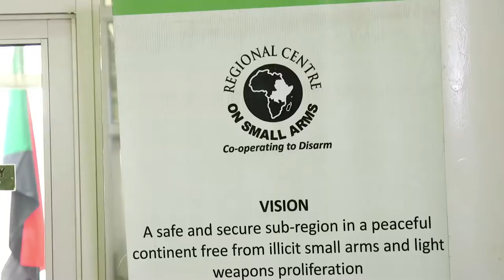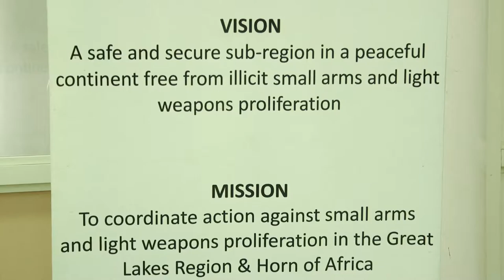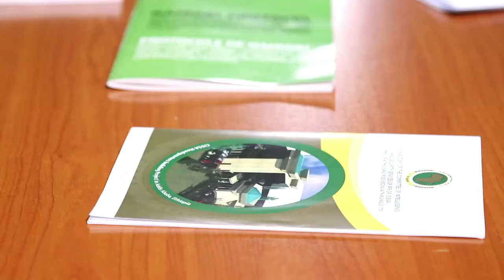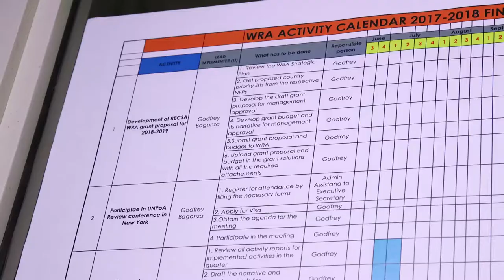How does RECSA work?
Who is RECSA?

Our Mandate, Vision and interventions against the proliferation of firearms + SALW in the Great Lakes Region, Horn of Africa and Neighboring States.